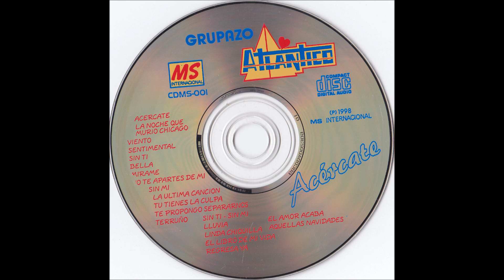Atlantico_Sin Ti.wmv